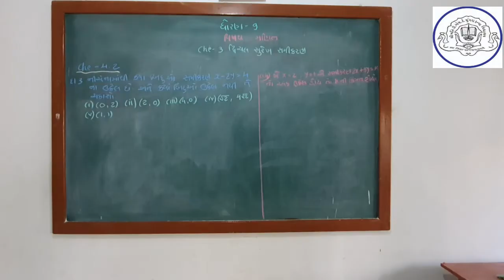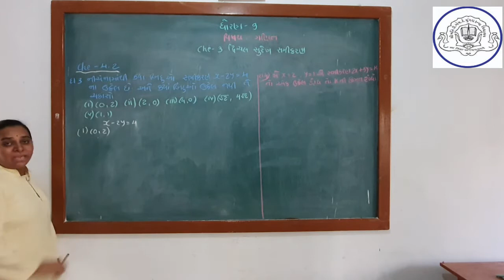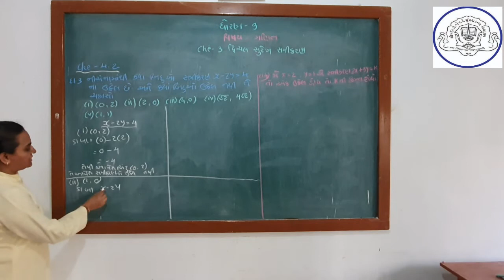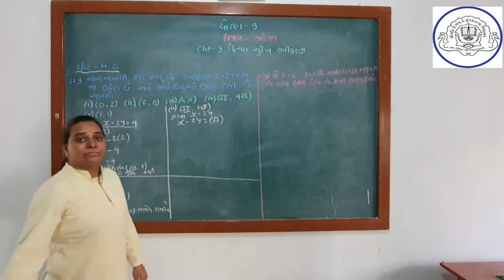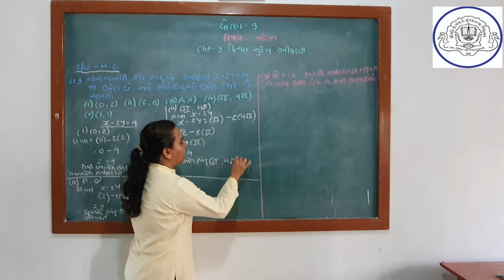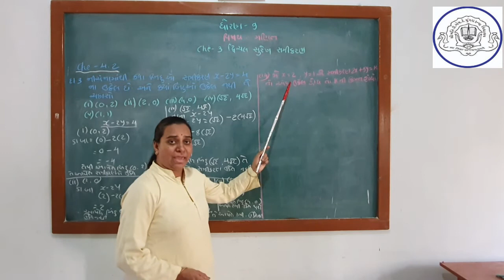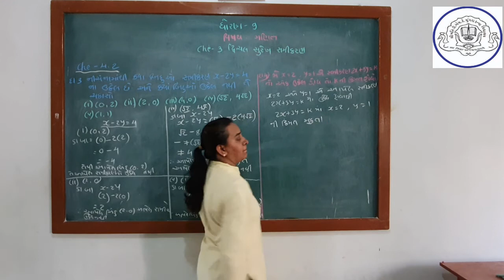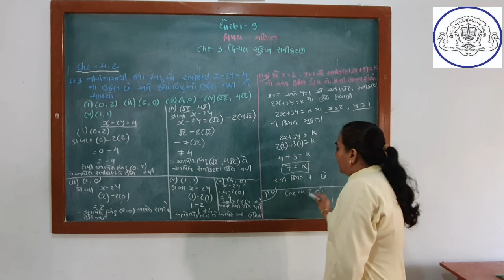ધોરણ - 9 ગણિત - પ્રકરણ- 4 દ્વિચલ સુરેખ સમીકરણ - ભાગ - 4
ગણિત
પ્રકરણ- 4 દ્વિચલ સુરેખ સમીકરણ યુગ્મ
ભાગ - 4
Lecture by :
Ushaben K. Bhimani
Assistant Teacher,